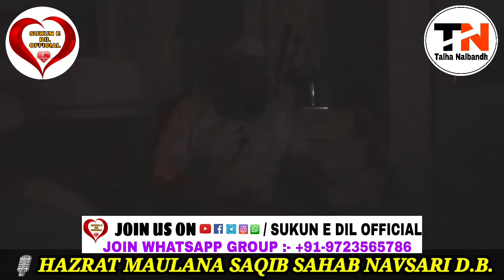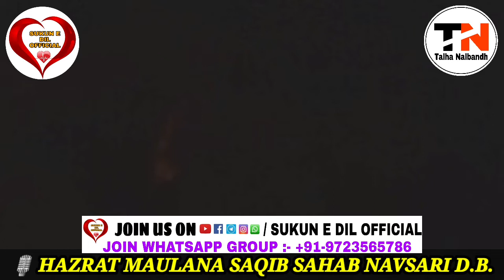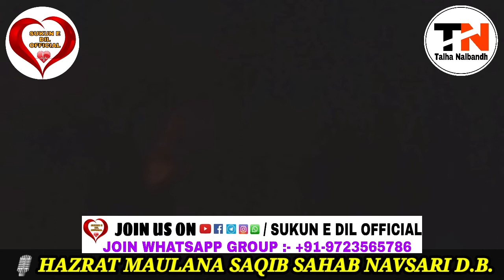🔴 ISLAHI MAJLIS 🎙️ HAZRAT MAULANA SAQIB SAHAB NAVSARI D.B.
@MOLANA SAQIB NAVSARI
@Mufti Yusuf Asad
@Maulana Isa Bande Ilahi Official
@PAL MASJID OFFICIAL

- ISLAHI MAJLIS

- LIVE BYAN BAYAN

- PAL MASJID BYAN

- HAZRAT MAULANA SAQIB SAHAB NAVSARI D.B

- HAZRAT MAULANA ISA BANDE ILAHI SAHAB D.B.

- HAZRAT MAULANA AMMAR SAHAB KADIWALE D.B.

- HAZRAT MAULANA MOHSIN SAHAB BARAFWALE D.B.

- HAZRAT QARI AHMAD ALI SAHAB (FALAHI)

- HAZRAT MUFTI YUSUF ASAD SAHAB (MUMBAI)

- HAZRAT MAULANA INAYATULLAH IKKHARVI SAHAB D.B.

- HAZRAT MAULANA KHALIL AHMED DIWA  D.B.

- HAZRAT AQDAS QARI A.RASHID AHMAD AJMERI SAHAB D.B.

- QARI ANAS SAHAB (KALUPURI)

AND OTHER ULEMA BAYAN

© SUKUN E DIL OFFICIAL CHANNEL

TALHA NALBANDH
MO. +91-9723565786